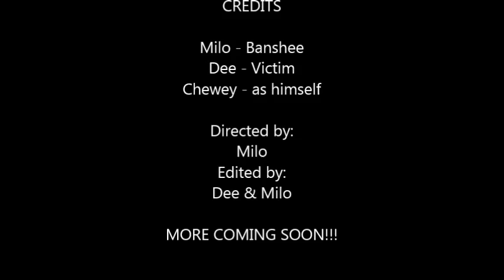Banshee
A short film with the concept, storyboard and characters created by MilobertStatic. This is the story of Banshee.